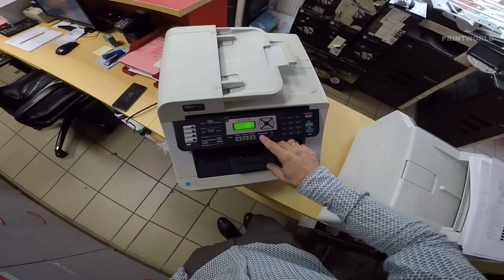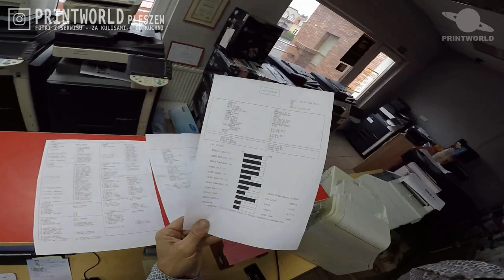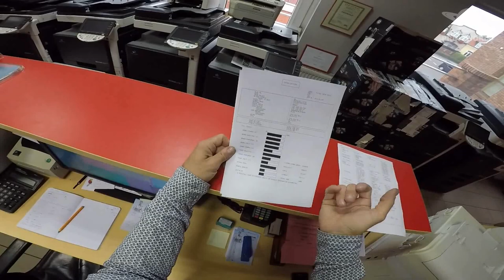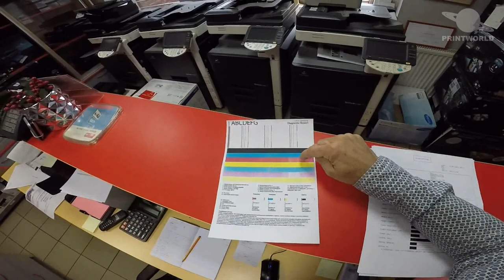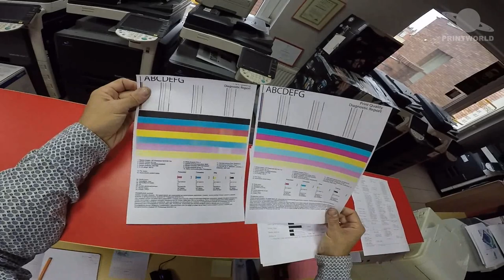BROTHER MFC-9320CW 🖨️ ... stary ale nadal dobry